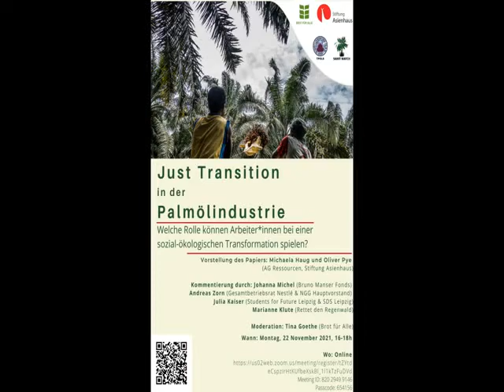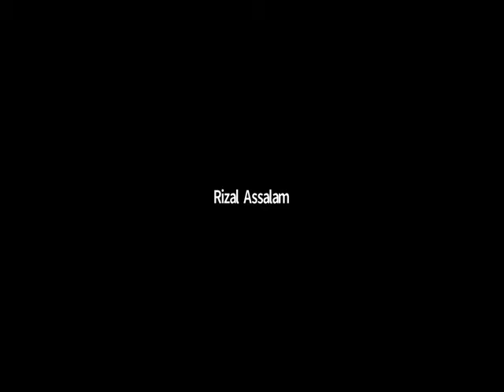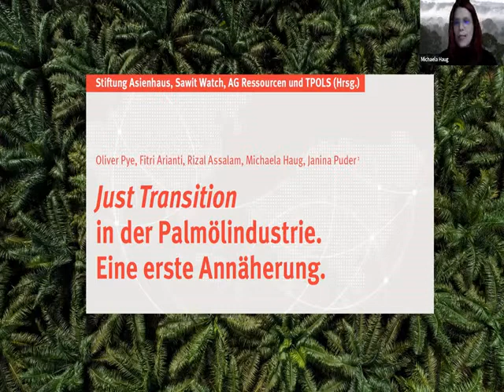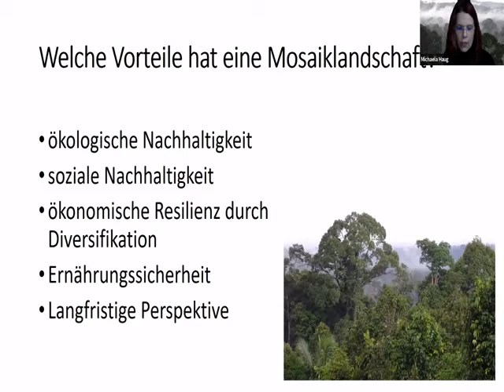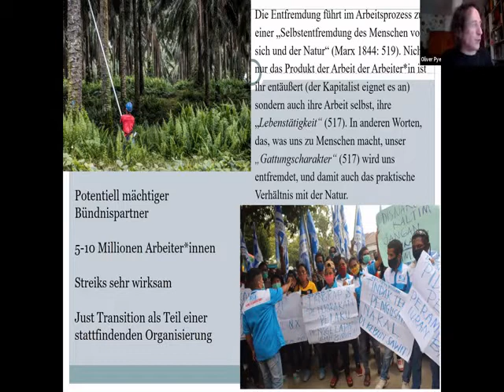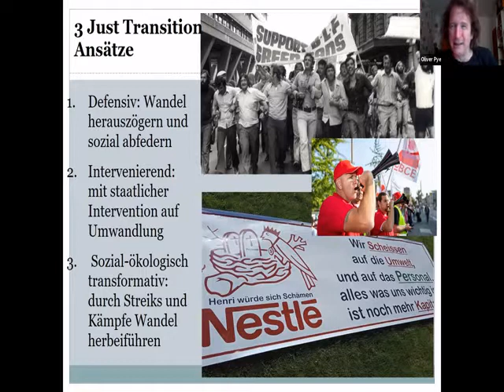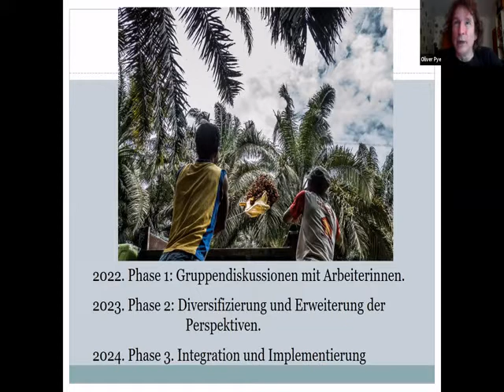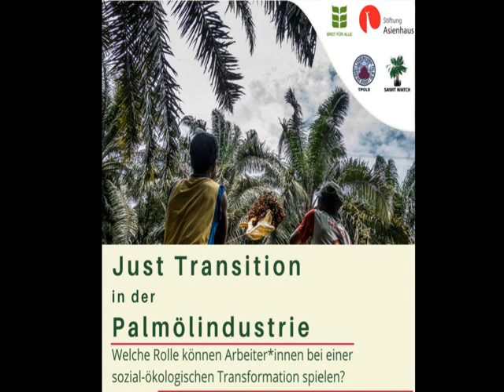Just Transition in der Palmölindustrie — Eine erste Annäherung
Die Probleme der Palmölindustrie werden von unterschiedlichen Gruppen verschieden erlebt. Umweltaktivist:innen sehen Naturschutz als Selbstzweck, Indigene Gemeinschaften möchten ihren Lebensstil erhalten und Arbeiter:innen sind auf das Fortbestehen ihrer Arbeitsplätze angewiesen. Hier stellen wir ein Positionspapier vor, das versucht diese Perspektiven zussammenzubringen.

Sprecher:innen:
Julia Kaiser (SFF & SDS Leipzig)
Andreas Zorn (Gesamtbetriebsrat Nestlé & MGG Hauptvorstand)
Marianne Klute (Rettet den Regenwald)
Johanna Michel (Bruno Manser Fonds)

Moderation: Tina Goethe (Brot für Alle)